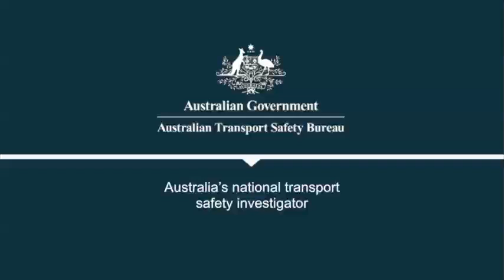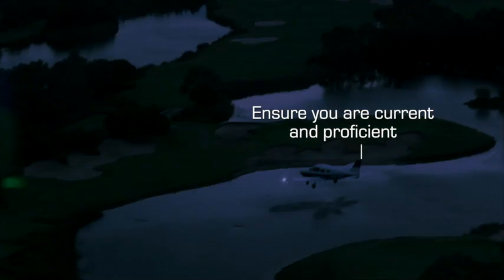Flying visually at night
The ATSB continues to investigate accidents—many fatal—that involve pilots flying with reduced visual references.

Under visual flight rules (VFR), it is crucial that pilots have sufficient visual reference to see and avoid obstacles. Visual cues are also required to maintain orientation so VFR pilots know which way is up and can maintain control of their aircraft. Visual reference can be reduced by cloud, darkness, or atmospheric conditions such as rain, fog, smoke or haze. Two main risks are associated with flying in limited visibility:

    loss of orientation, leading to loss of control of an aircraft and an uncontrolled flight into terrain
    insufficient visibility to enable a pilot to see and avoid obstacles while remaining under control, known as a controlled flight into terrain.

The same hazards can also apply during night flight because there are often less visual cues at night, even though the visibility may be good.